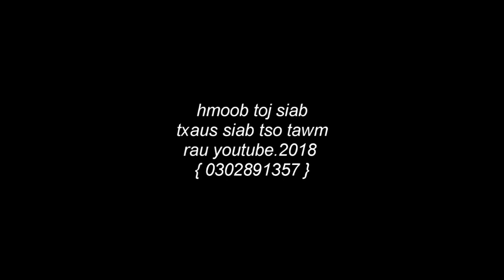xyoo 2018 no hmoob toj siab hlawv teb tsis kub thiaj kho siab khuj khuav